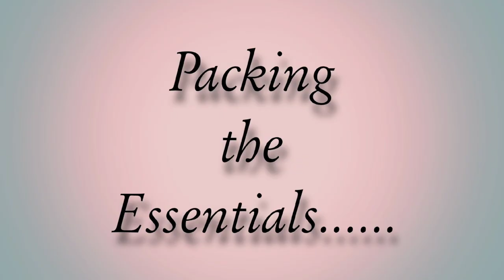come with me on a photoshoot I do for myself in the woods 🪵 ✨️